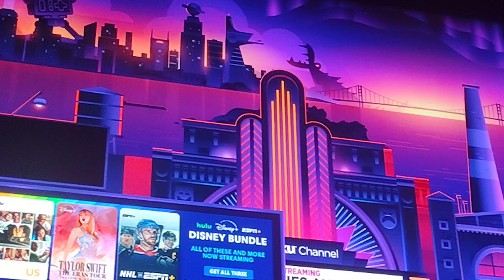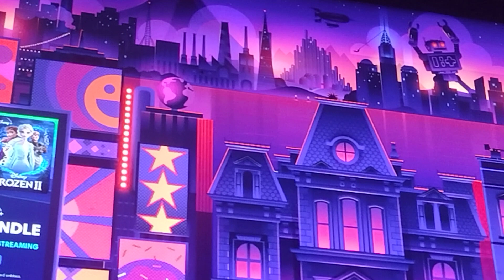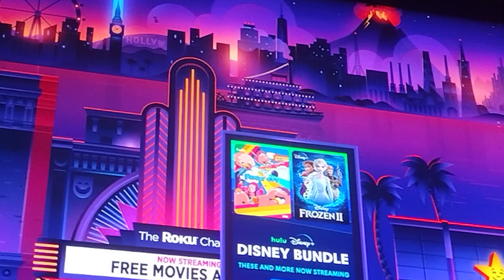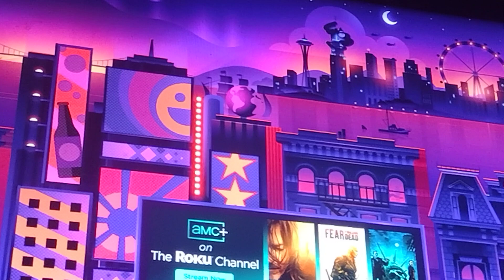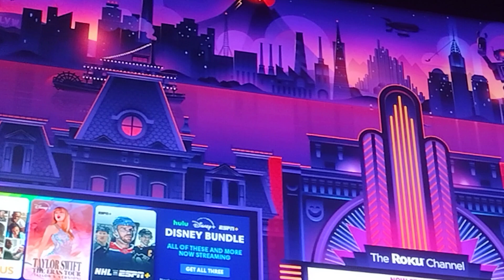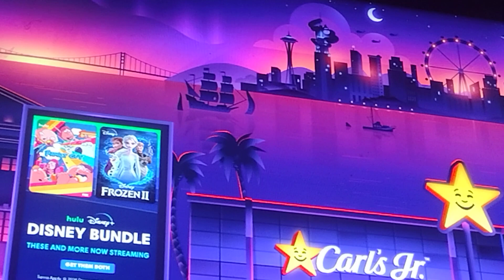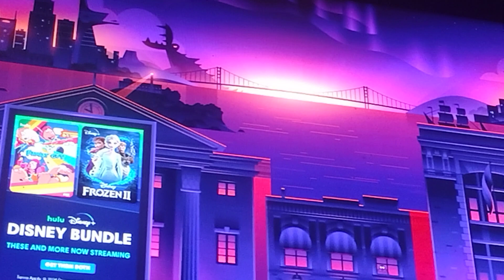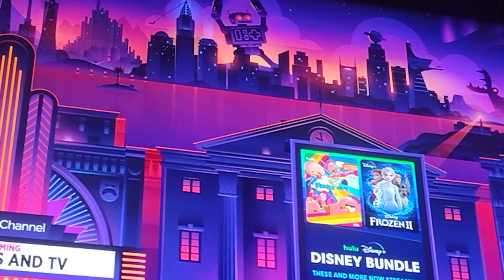DEVIN HANEY SAYS HE WANT UNDISPUTED AT 140